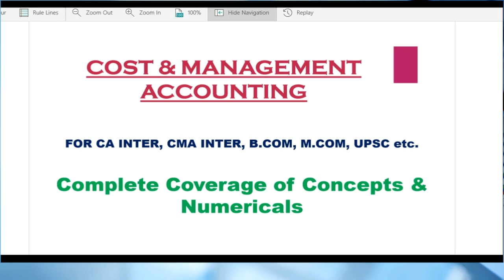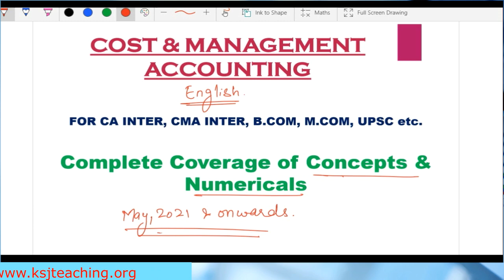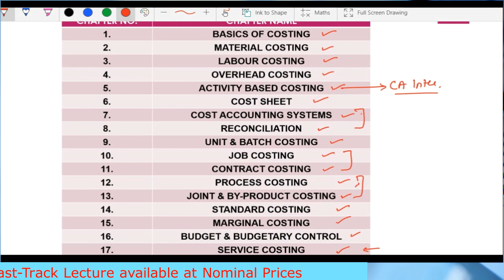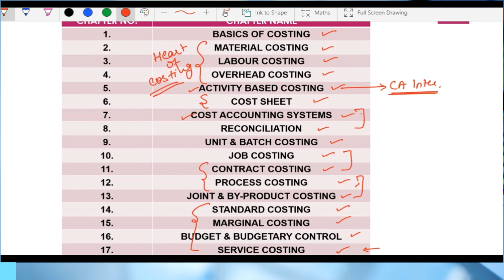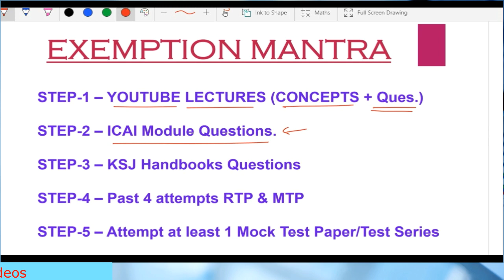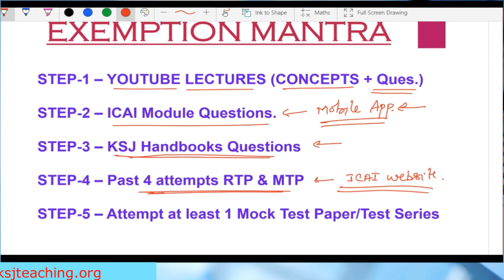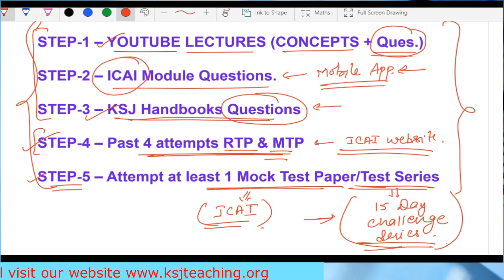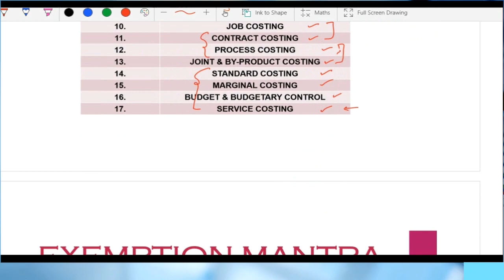#1 Cost Accounting | CA Inter | English | Introduction to Costing || Part-1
CA/CMA Inter Cost Accounting Complete Regular Course Lectures by KSJ Teaching.

Enjoy the Free Regular Course Lectures of Cost Accounting, Financial Management & Economics For Finance for CA Inter, CA IPCC, CMA, B.Com, M.Com, MBA, CPA etc. by KSJ Teaching.

Introduction to Cost Accounting.